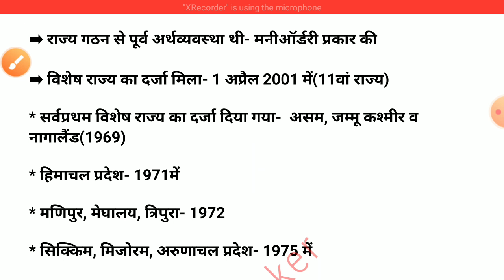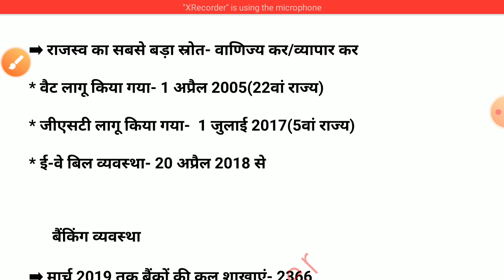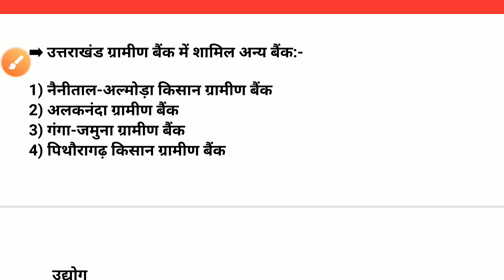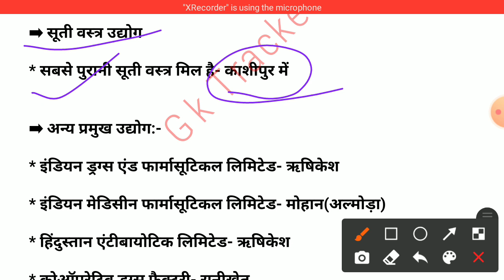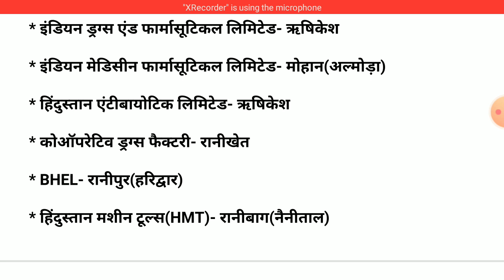उत्तराखंड का आर्थिक परिदृश्य | Pariksha Vani | Uttarakhand GK for uksssc | gk tracker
Is video me uttarakhand ki Economy and Industries ko discuss kia gya ha with latest facts.

gk tracker
uttarakhand gk
uttarakhand ke udhyog
uttrakhand ki factory
industry houses of uttarakhand
aroma park of uttrakhand
उत्तराखंड के उद्योग
उत्तराखंड के बांध
उत्तराखंड की विभिन्न नीतियां
uttrakhand gk for police bharti
uttrakhand gk for uksssc
uttarakhand gk fir police bharti
uttarakhand general knowledge
uttrakhand ki nitiya

visit channel for GK/GS for any exam